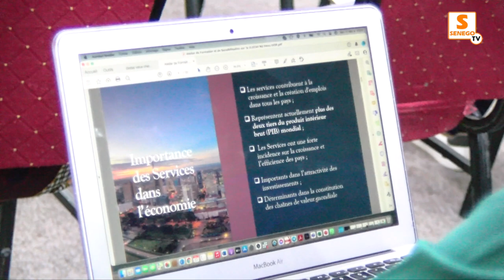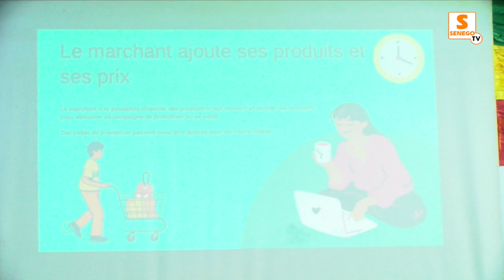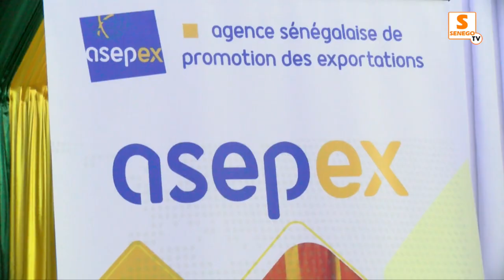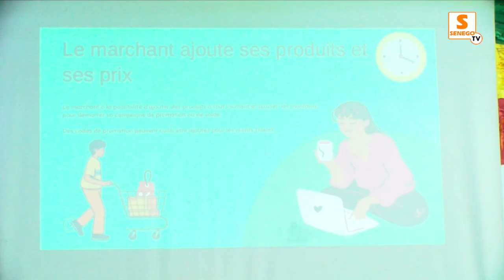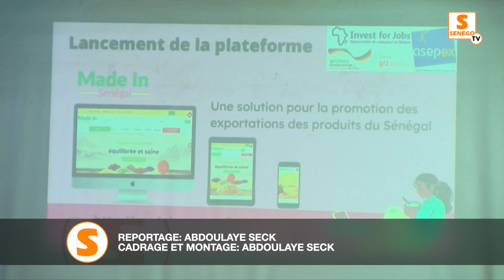EXPORTATIONS : ASEPEX LANCE SA PROPRE PLATEFROME DIGITALE "MADE IN SENEGAL"